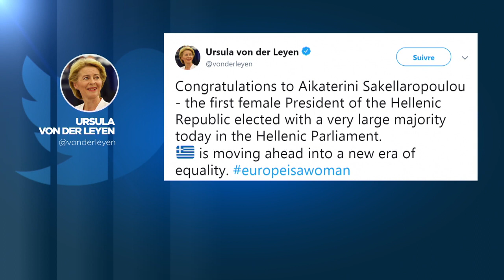Sakellaropoulou, première femme présidente de la République grecque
Le Parlement a élu a une large majorité la présidente du Conseil d'Etat comme future présidente de la République, un rôle essentiellement honorifique en Grèce.…